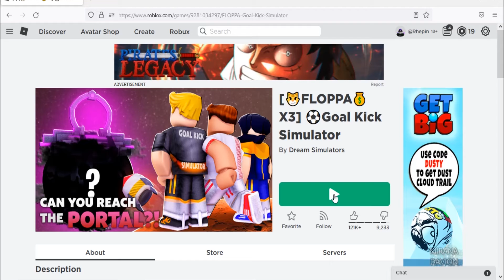Roblox Goal Kick Simulator New Codes June 2022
New codes for gems & cash in Roblox Goal Kick Simulator